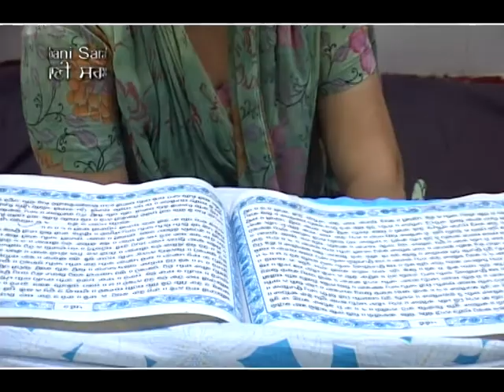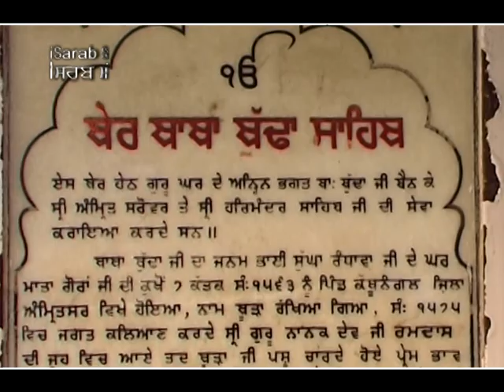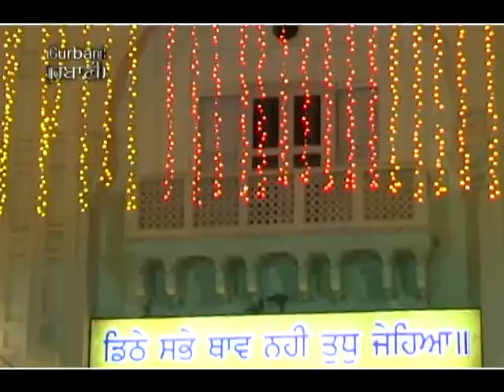Prabh Ji Teri Ot Gusaai By Bhai Baldev Singh Ji London Wale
Album Name:  Japiye Prabh Ka Naam
Music Director: Bhai Baldev Singh Ji London Wale
Ragi:  Bhai Baldev Singh Ji London Wale
Music Label : SSG